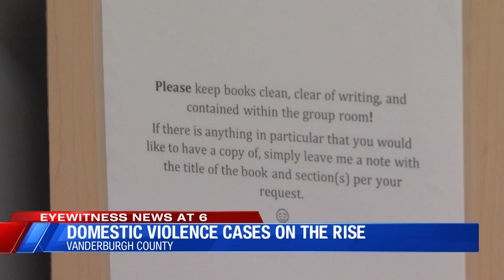Domestic violence cases on the rise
Evansville, In. (WEHT) - Domestic violence doesn’t discriminate. It affects people of all ages, all races, all genders, and all economic groups.